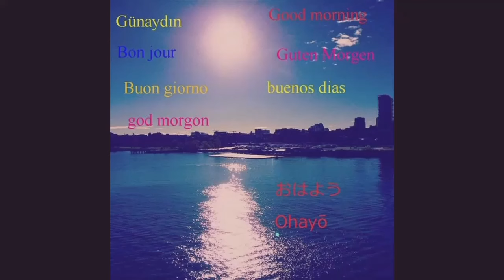TİKTOK OTOBÜS BUS BURSA TERMİNAL VİDEO NO: 26035